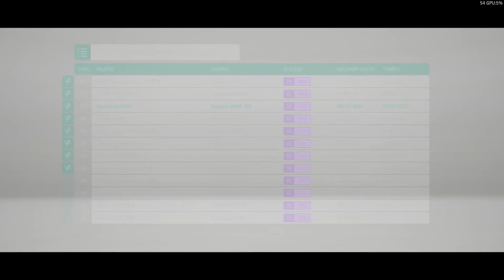Fui um dublê com uma Bugatti Chiron | Forza Horizon 4 #2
Nesse vídeo fui um dublê com uma Bugatti Chiron e também fiz corridas, rumo a zerar o Forza Horizon 4

Meu PC:

Processador: Intel Pentium G4560 3.5Ghz
Placa Mãe: Asus H110M-CS/BR
Memória Ram: 8GB DDR4 Crucial 2133Mhz cl15 (rodando 2400mhz cl17)
Placa de vídeo: Galax GeForce GTX 1660 SUPER
Fonte: EVGA 450B (450 W 80 plus bronze)
Gabinete: Aerocool Aero 500 preto
HD: Toshiba 1T
Teclado: Genérico
HeadSet: Genérico
Mouse: Logitech G502 Hero

(Não recomendo combinar essa placa de vídeo com esse processador)

Meu Notebook:(utilizado na gravação deste vídeo)

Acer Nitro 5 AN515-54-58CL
Processador: Intel Core I5 9300H 2.4Ghz (4.1Ghz Turbo MAX)
Memória Ram: 8GB DDR4 2666Mhz cl19 (single-channel)
Placa de vídeo: GTX 1650 (mobile)
Sistema Operacional: Endless OS (Rodando Windows 10 PRO)
HD: 1T
SSD: M.2 SATA III 128GB